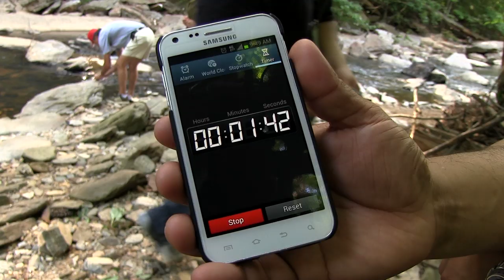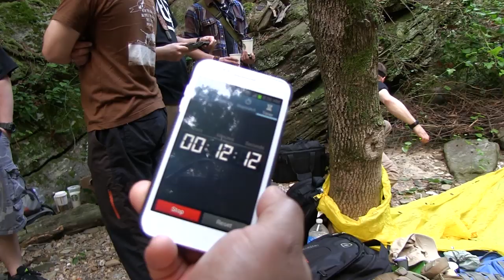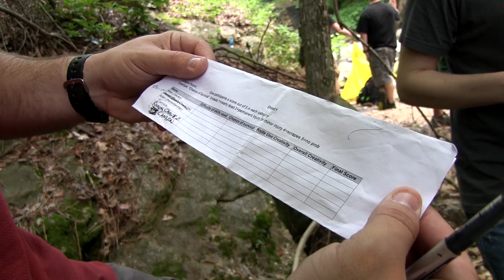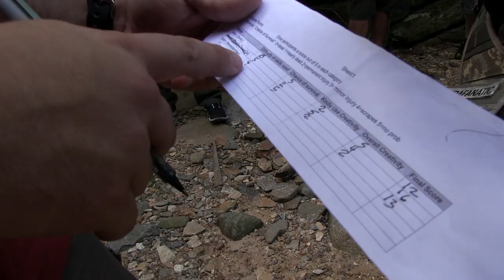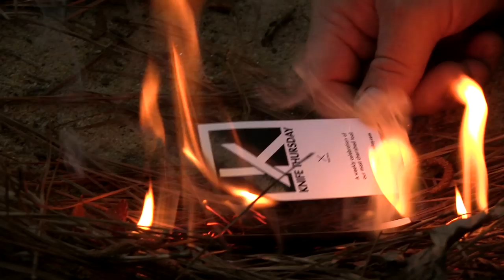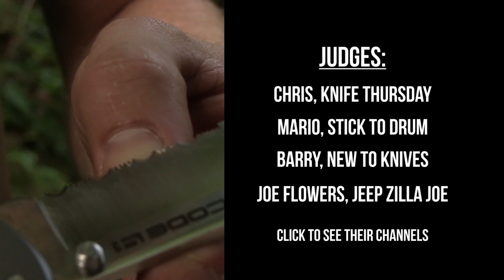Cold Steel Mini Tuff Lite and Code 4 | Field Test. EPIC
We gathered a group of YouTubers from all across the U.S. to help us test out the
Cold Steel Mini Tuff Lite and the Cold Steel Code 4

This was such a fun test to do, and we appreciate everyone who helped make this possible. Be sure to check out there channels here:

Knife Info

Cold Steel Mini Tuff Lite
Cold Steel Mini Tuff Lite Knife Folding (2" Satin Plain) 20MT

The Mini Tuff-Lite folder is perfectly sized for comfortable everyday carry so it's there when you need it most. This compact Cold Steel folding knife has a 2" long, hollow ground wharncliffe blade with a plain cutting edge. The Mini Tuff-Lite is made to get the job done and offers impressive grip, especially considering its small size. The Grivory handle has a high strength to weight ratio and features Cold Steel's state of the art Tri-Ad lock. You'll be able to carry the Mini Tuff-Lite folder with ease thanks to the tip-down carry pocket clip.

Specifications:
Overall Length: 5.00" Blade Length: 2.00" Cutting Edge: 1.30" Blade Thickness: 0.10" Blade Material: AUS-8A Blade Style: Wharncliffe Blade Grind: Hollow Blade Finish: Satin Edge Type: Plain Handle Length: 3.00" Handle Thickness: 0.47" Handle Material: Griv-Ex™ Handle Color: Black Weight: 1.60 oz. Pocket Clip: Right/Left Hand, Tip-Down Knife Type: Manual Opener: Thumb Hole Lock Type: Lock Back Brand: Cold Steel Model: 20MT Country of Origin: Taiwan Best Use: Everyday Carry, Tactical

Cold Steel Code 4
Cold Steel Code-4 Clip Point Knife Folder (3.5" Satin Serr) 58TPCH

The Cold Steel Code 4 is dependable and tough, yet thin, light and highly functional for everyday carry. It has a sturdy, hard-anodized gun metal grey 6061 aluminum handle with Cold Steel's solid Tri-Ad lock. The high satin polished, partially serrated Japanese AUS8A clip point blade has an ambidextrous thumb stud to go along with the reversible tip-up carry pocket clip.

Specifications:
Overall Length: 8.50" Blade Length: 3.50" Blade Thickness: 0.13" Blade Material: AUS-8A Blade Style: Clip Point Blade Grind: Hollow Blade Finish: Satin Edge Type: Serrated Handle Length: 5.00" Handle Thickness: 0.35" Handle Material: 6061 Aluminum Handle Color: Gray Weight: 4.30 oz. Pocket Clip: Right/Left Hand, Tip-Up Knife Type: Manual Opener: Thumb Stud Lock Type: Lock Back Brand: Cold Steel Model: 58TPCH Country of Origin: Taiwan Best Use: Everyday Carry, Camp/Hike